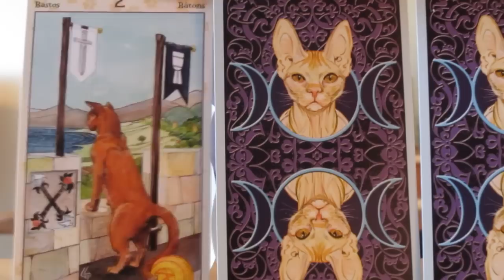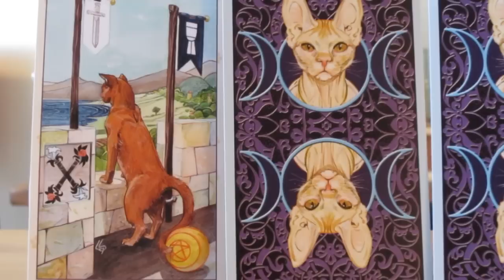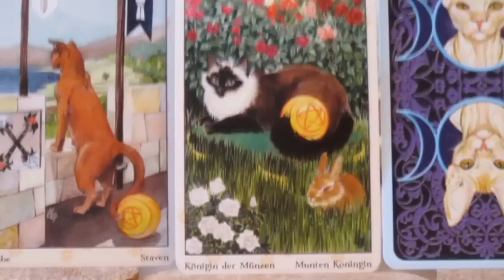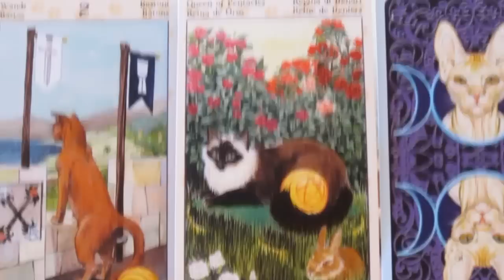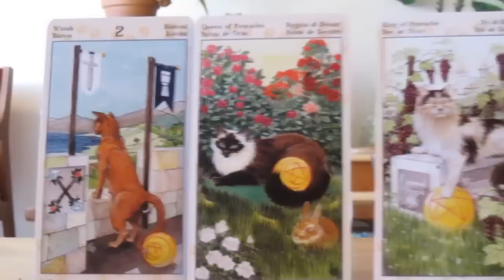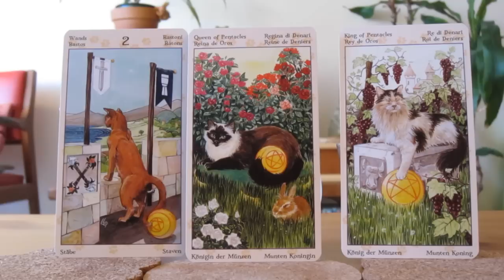Weekly Tarot Card Reading for Jan 16 - 22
Cards: Tarot of the Pagan Cats